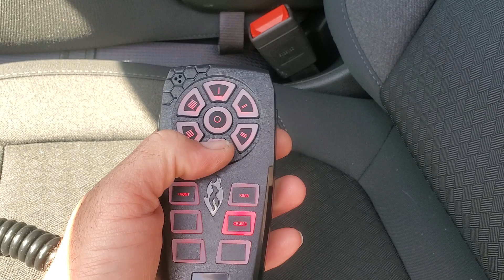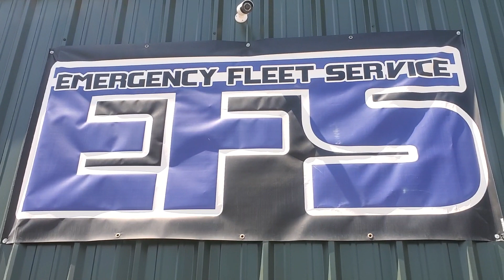2020 Silverado Feniex Police Lights by EFS Houston Emergency Fleet Service